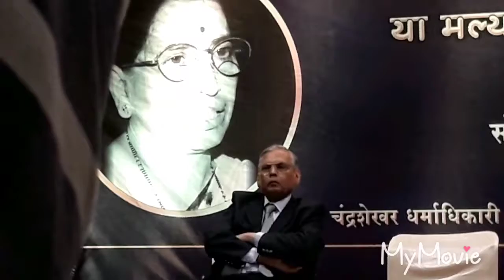Srujan video social...dr jaya dwadashiwar granth prakashan...part 12